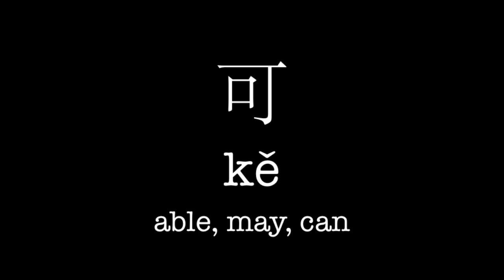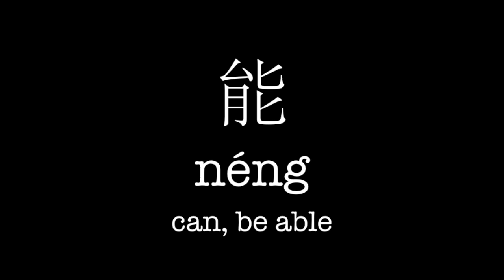100 Most Common Chinese Characters (41-60)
Learn 20 more of the most common Chinese characters in this short and easy to follow video.

No participating libraries nearby?